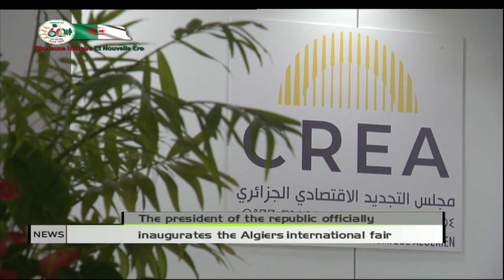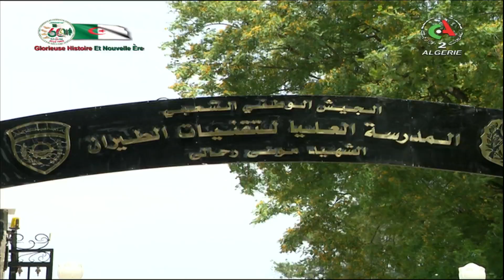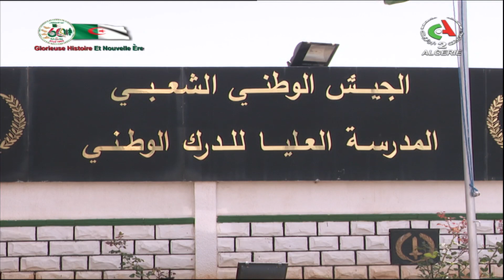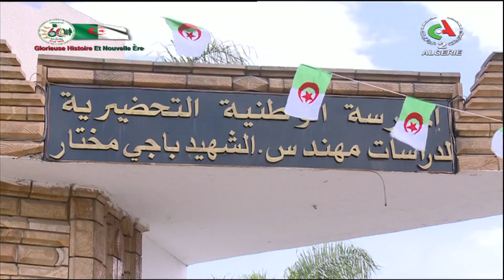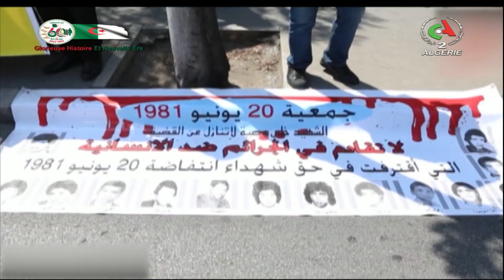English news - 21-06-2023